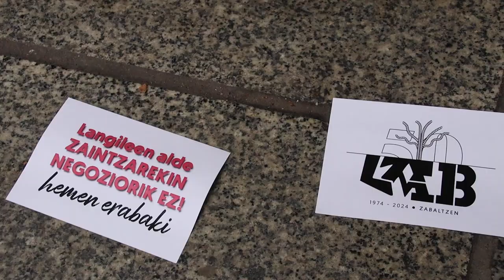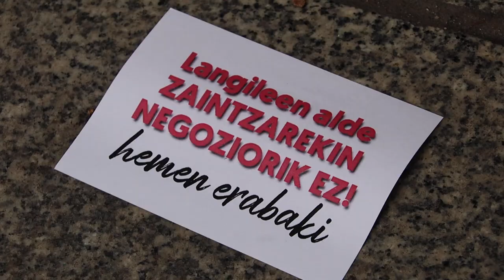Langileen alde ZAINTZAREKIN NEGOZIORIK EZ! Hemen erabaki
Zaintza eredua errotik aldatzeko eta sistema publiko komunitarioaren aldeko urratsak eman ditzan exijitu diogu Gipuzkoako Aldundiari. Ikasturte honetan ere publifikazioaren aldeko dinamikarekin jarraituko duela adierazi du sindikatuak. Hortaz, Gipuzkoako Foru Aldundiari zaintza eta gizarte zerbitzuen pribatizazioarekin amaitu eta zuzeneko kudeaketa publikoaren aldeko konpromisoa eta ardura eskatu dio.